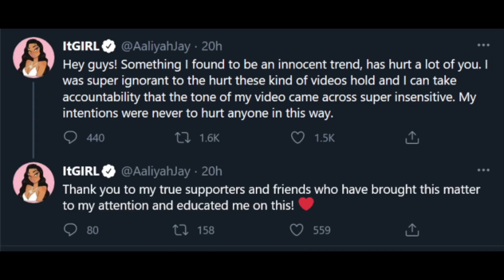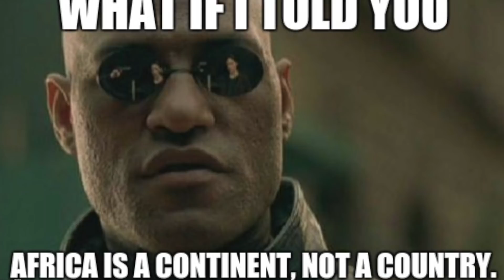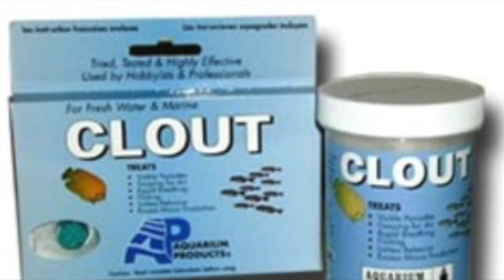AALIYAH JAY’S BOYFRIEND CALLS NIGERIAN FOOD “DOG FOOD”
Hey QueenTeam, in this video I talk about AaliyahJay and her boyfriend Menelik doing the FuFuChallenge. What are your thoughts!?

About Me:
Name: Chioma
Age: 23
Location: Ohio

Fun Facts:
1. I'm 5'10
2. I am NIGERIAN (Igbo Tribe)
3. My favorite color is Pink
4. I have 2 siblings, 1 older brother and 1 younger sister
5. My favorite food is potatoes

FOLLOW ME ON:
FAQ's
1. How old are you? 23
2. Birthday? July 17, 1997
3. What do you use to edit your videos? Final Cut Pro X
4. What camera do you use? Sony Alpha 6000 with Kit Lens